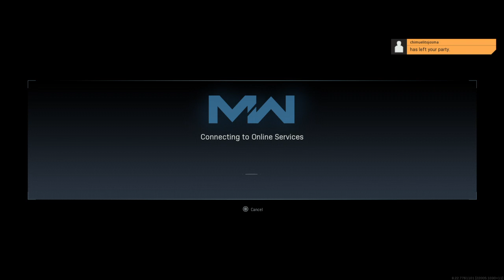Call of Duty®: Modern Warfare®_20200707013235